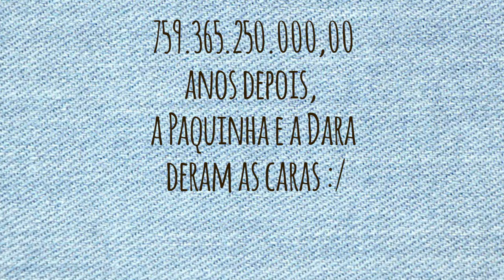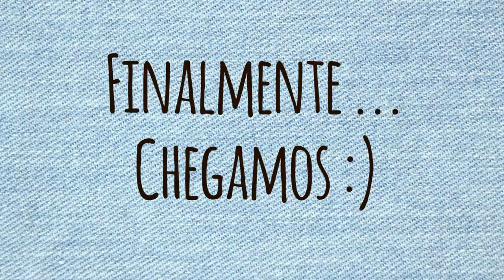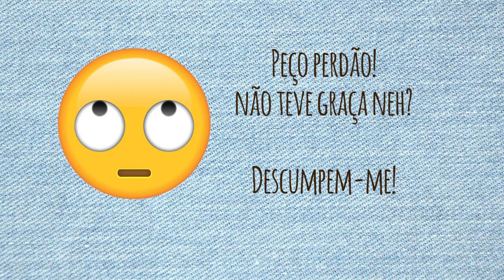Vlog #2 - Pole Dance Fitness - My Jeans Don't Fit